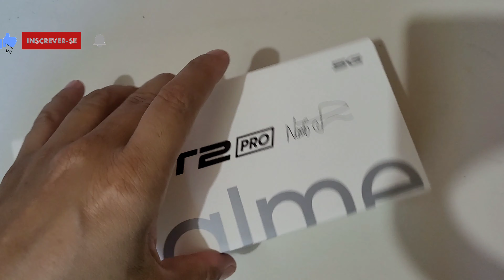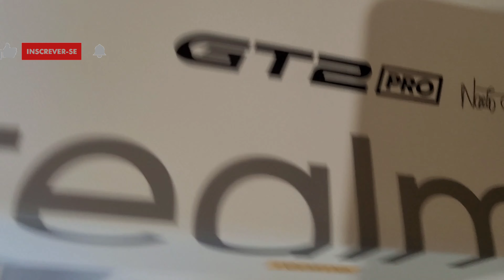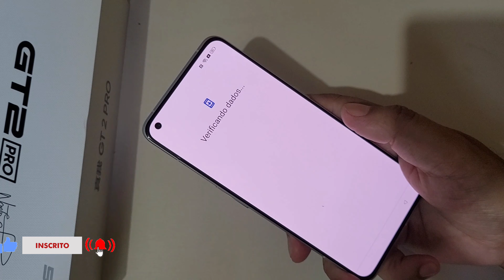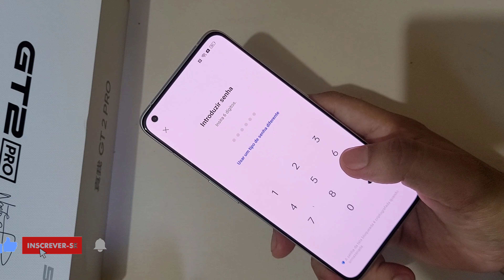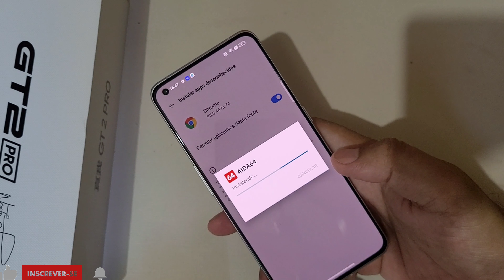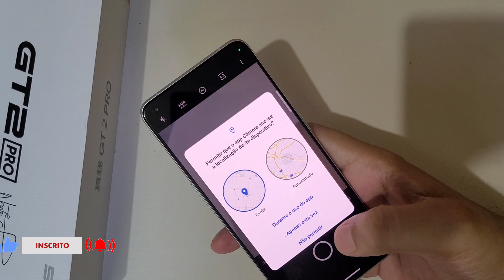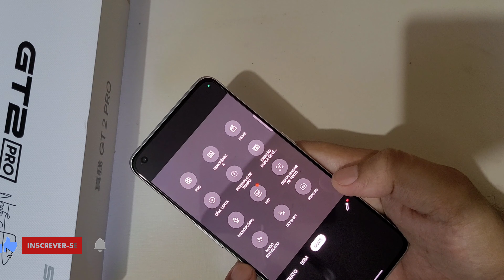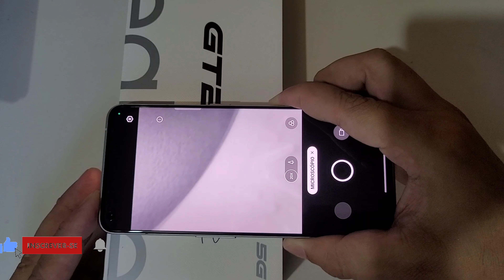Realme GT 2 Pro (Primeiras Impressões)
Testando a Câmera 150° e a Câmera Microscópio. Instagram _VENDIDO _15/12/2022